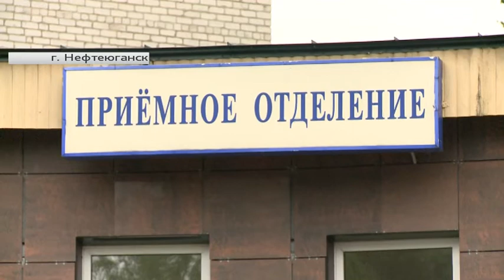Детский травматизм летом возрастает на 20%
Рубрика «Будьте здоровы». Автор - Инна Новикова.